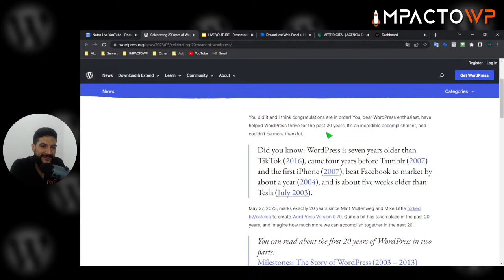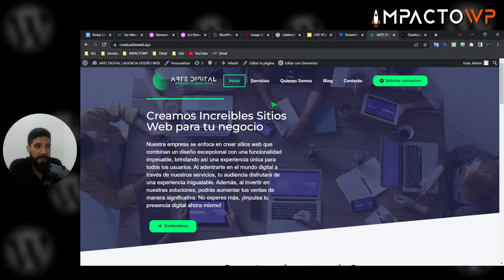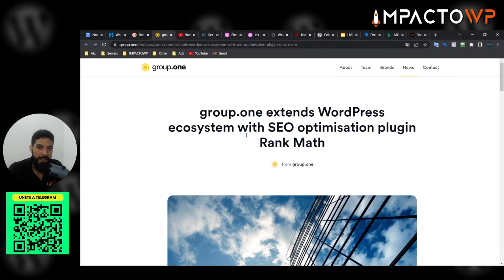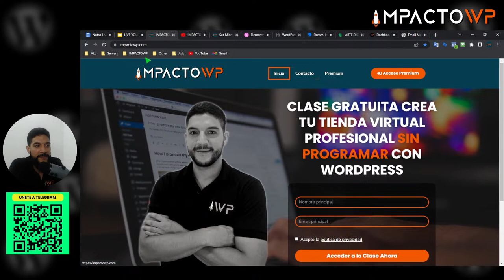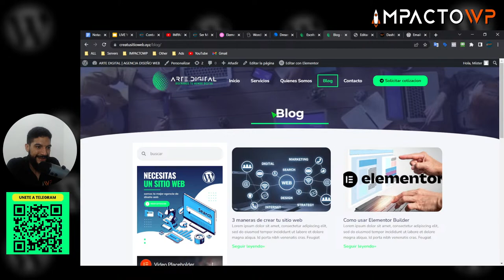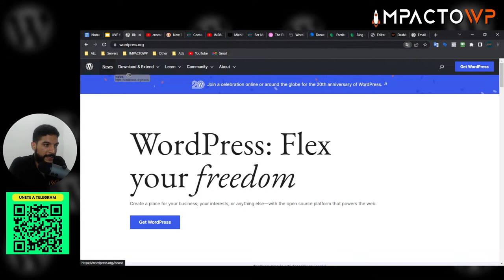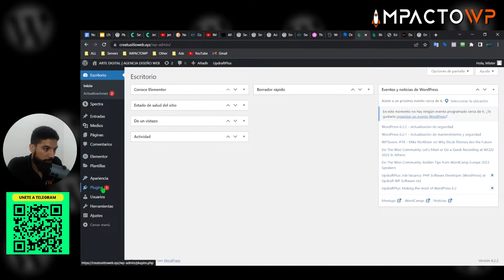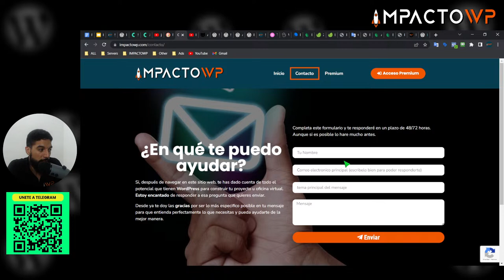🟢LiveStream 20 años de WordPress | Crea Tu Sitio Web Q&A WooCommerce, Elementor Contenedores #18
Sesion en vivo de Soporte (Q&A) noticias de los 20 años WordPress WooCommerce, hablaremos sobre las vulnerabilidades de la semana gracias al equipo de Ithemes

Realiza tus preguntas sobre WordPress:

Crea tu propia pagina Web Profesional con Elementor
Tiendas Online con WooCommerce
Academias Online - LMS
Paginas para hoteles o reservas por días y noches
Sitios de Reservas por horas (spa, peluquería, cita medicas, asesoras, etc)
Venta de Servicios online
Sistema de CRM - Envia Emails masivos a tu audiencia
Automatizaciones Avanzadas con WordPress y Make
Hosting profesional para WordPress

participa en este es espacio, conecta y crece en comunidad. 😎